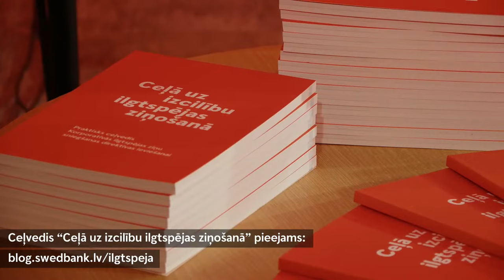Ilgtspējas ziņošana - atbilstība vai biznesa iespēja — kopija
Ilgtspējas ziņošanu jau drīzumā regulēs Eiropas Savienības Korporatīvo ilgtspējas ziņu sniegšanas direktīva (Corporate Sustainability Reporting Directive – CSRD) un tās standarti.

Lai palīdzētu uzņēmumiem gūt labāku izpratni par ilgtspējas ziņošanu, kā arī tālredzīgu savas ietekmes, risku un iespēju vadību, 5. decembrī plkst. 10.30 norisināsies diskusija “Ilgtspējas ziņošana – atbilstība vai biznesa iespēja?”.

Tās laikā kopā ar ekspertiem pārrunāsim, kā “lasīt” un ieviest uzņēmumos jaunos ilgtspējas ziņošanas standartus, kas uzņēmumus satrauc attiecībā uz tiem, un ko jau šobrīd dara Latvijas uzņēmumi, lai sagatavotos ziņošanas uzsākšanai. Tāpat runāsim, vai jaunās ziņošanas prasības ir atbilstības jautājums vai tomēr “darbības licence” Eiropas Savienības ietvaros, un vai uzņēmumiem, kas laicīgi negatavosies, ir risks izkrist no aprites.

Diskusijā piedalās:
• Zane Petre, Eiropas Komisijas pārstāvniecības Latvijā vadītāja
• Ilze Saviele, AS "VALMIERAS STIKLA ŠĶIEDRA" vadošā juriskonsulte
• Aigars Ruņģis, Valmiermuižas alus darītavas saimnieks
• Dace Helmane, Korporatīvās ilgtspējas un atbildības institūta vadītāja
Diskusiju vada - Inta Plūmiņa, Swedbank ilgtspējas attīstības vadītāja

Diskusija notiek Biznesa ilgtspējas padomes izstrādātā ceļveža “Ceļā uz izcilību ilgtspējas ziņošanā” atklāšanas pasākuma ietvaros.

Biznesa ilgtspējas padome tika izveidota 2021. gadā, lai apmainītos zināšanām, padziļinātu izpratni par ilgtspēju un kopīgi veidotu ilgtspējīgāku uzņēmējdarbības vidi Latvijā. Padomē šobrīd apvienojušies 14 uzņēmumi – Swedbank, Latvijas Finieris, Latvijas dzelzceļš, LMT, ARS, Madara Cosmetics, Valmiermuižas Alus, Dobeles dzirnavnieks, Latvijas graudaudzētāju kooperatīvs VAKS, Laflora, AJ Power, Augstsprieguma tīkls, SCHWENK Latvija un Neste Latvija.
Uz tikšanos otrdien, 5. decembrī, plkst. 10.30!